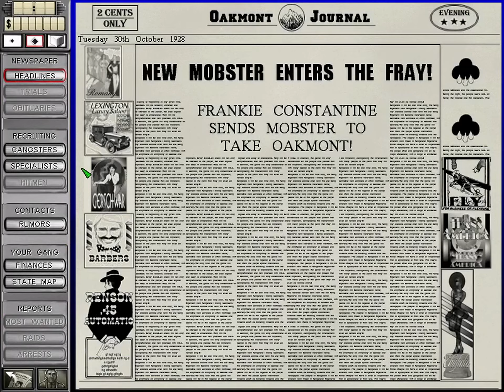Gangsters 2 Vendetta 06